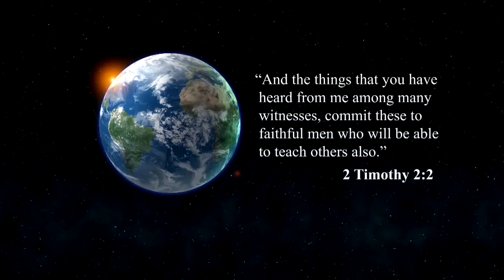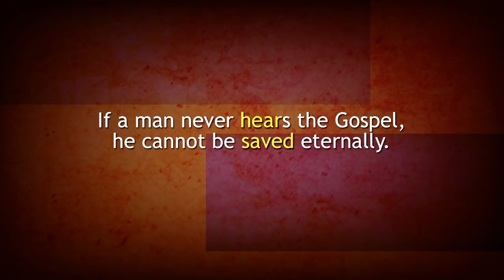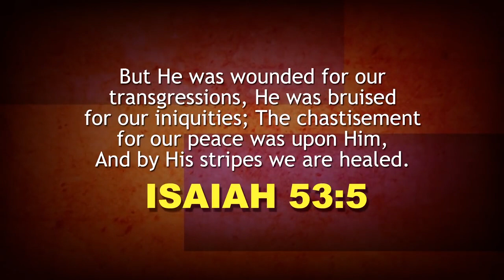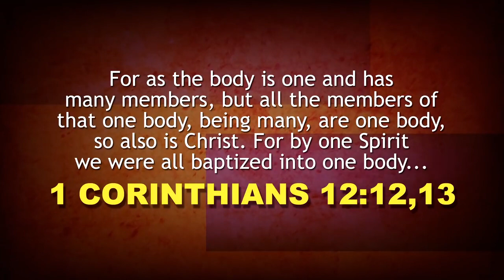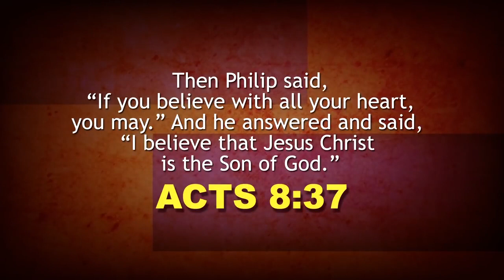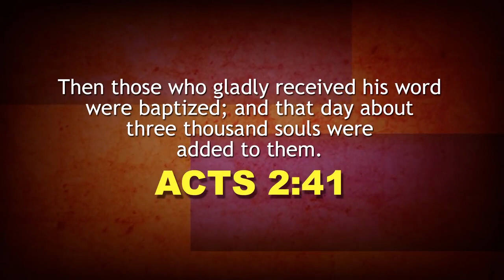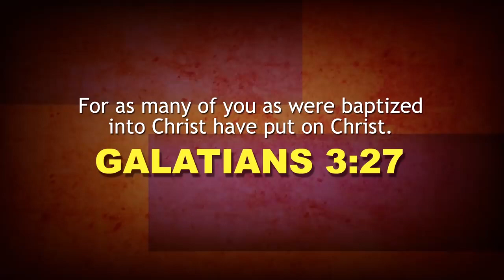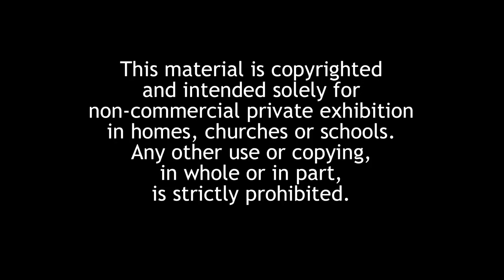MIRRORED: What Must I Do To Be Saved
World Video Bible School (WVBS) for this amazing video for people new to Christianity.